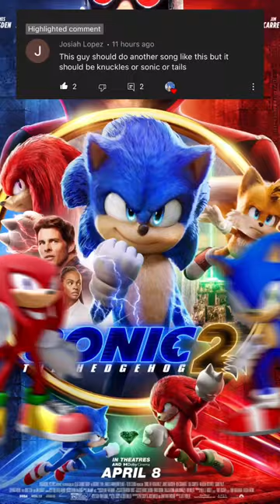KNUCKLES VS EVERYBODY?? ❤️❤️❤️❤️